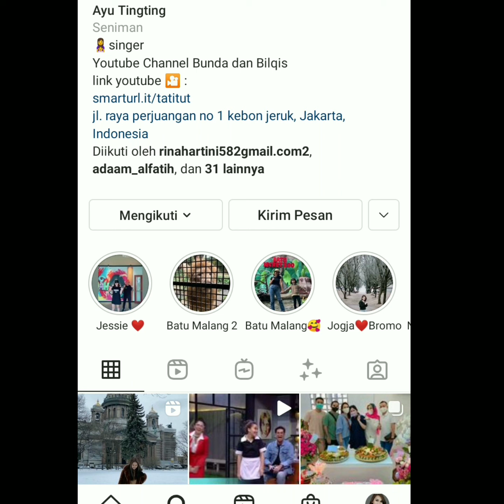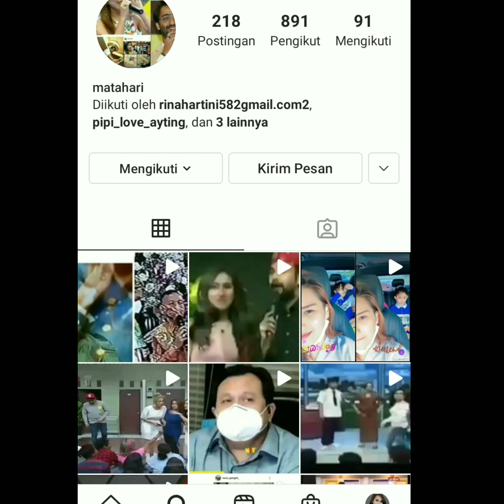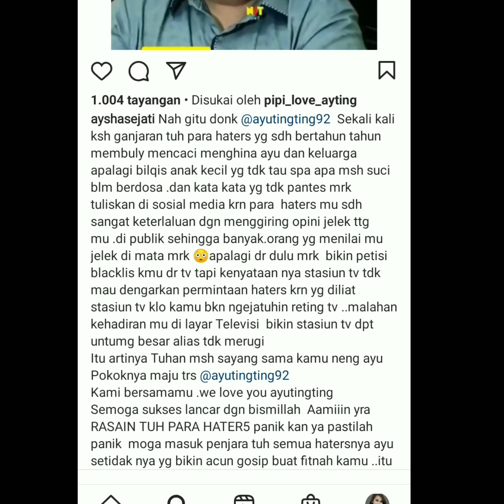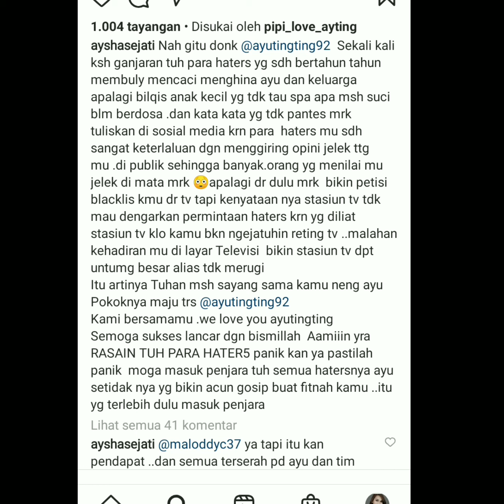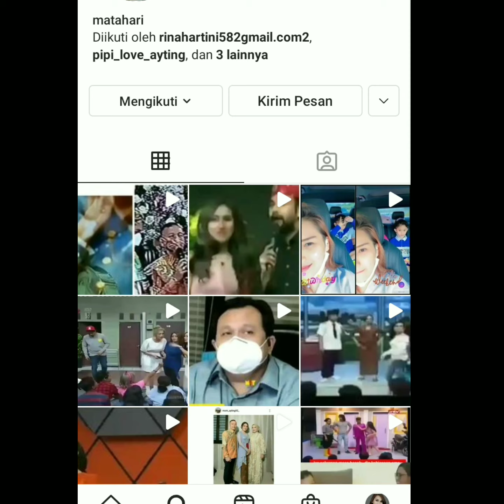Kabar bahagia.!! semoga aysha lancar, alhamdulillah ayu ting-ting umum kan hal ini ke fens..?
selamat datng di ayting tv channel